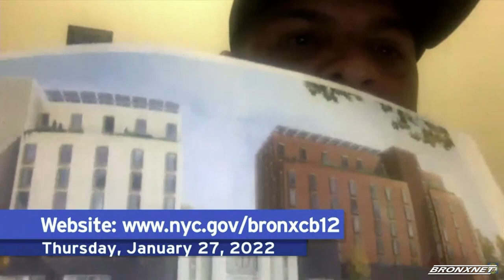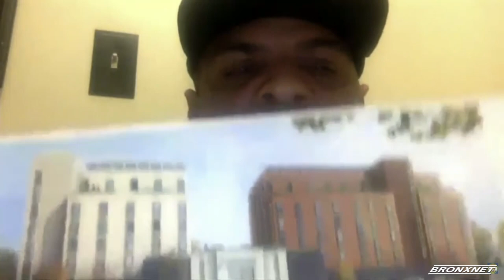Bronx Currents: Community Board 12 Meeting 1/27/22